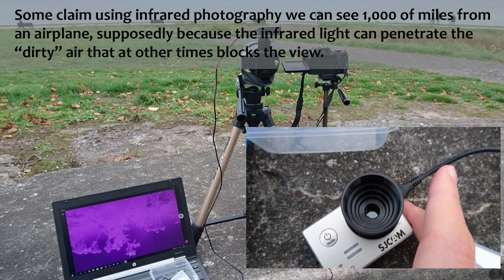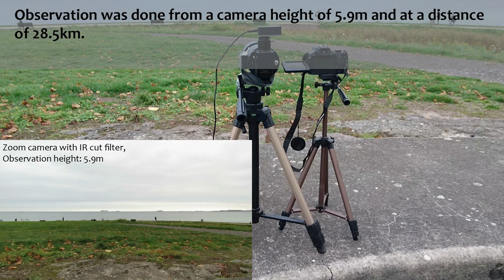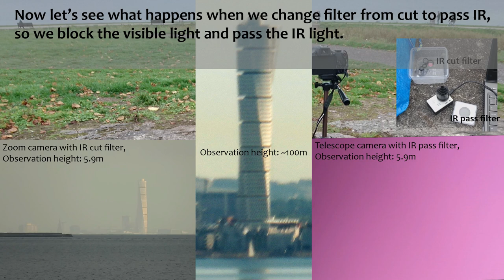Can we see further using infrared (IR) on Turning Torso?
The newest thing in flat land seems to be infrared photography, which is actually pretty cool.

Let’s take a look at if we can bring back the view of the bottom of Turning Torso when observed from 28.km and with an observer height of 5.9m.

If you just want the result, look at 3:00